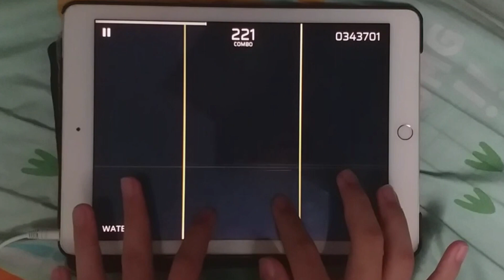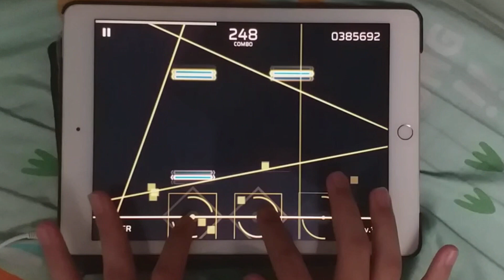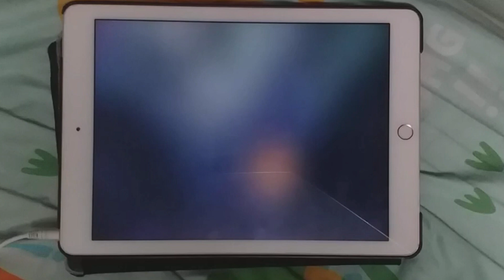【Phigros】WATER [IN 13] 【ALL PERFECT】